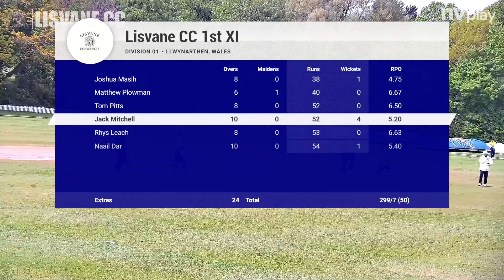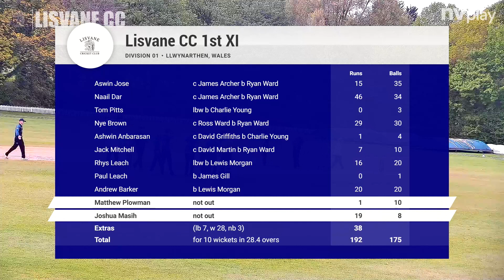Match Day 2 - 2022 (Malpas CC)